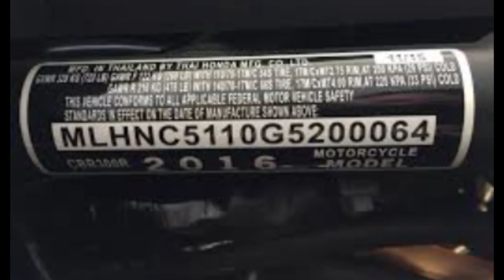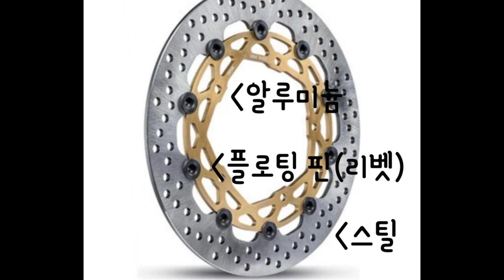새것같은 중고 무사고 중고는 없습니다. 중고 바이크 구매요령 알아봅시다.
오도바이 사러갔다가 눈탱이 있는거 없는거 다 뚜드리 맞기전에 공부 하셔야 합니다.
시간이 돈이고  돈이고 돈은 돈입니다.
아껴놨다가 즐겁게 바이크라이프를 즐기는데 써야지 타기도 전에 힘빼지맙시다.
중고 구매시 꼭 봐야할 부분들입니다.
초보도 쉽게 보고 따라하시면됩니다.
사고없는 바이크는 매우 비싸기에 사기도 많습니다.
사고 오토바이를 저렴하게 사서 엉터리 수리(굴러만가게)해서 무사고로 속여팔면
큰 이득을 취할 수 있기 때문에 이런 매물들이 매우 많습니다.
개인거래에서도 마찬가지 입니다.
바이크들은 소모품가격도 꽤 나갑니다.
소모품만 충분히 갈아주면  꽤 괸찮아지지만 문제는 비싼 소모품가격으로 정상적인 방법으로 수리를 하면 중고 거래가격을 넘어가는 바이크들도 있습니다.
구매할때 주의 깊게 봐야하는 경우입니다. 정상수리를 해놓지 않은 바이크들 잘못사면 흔히 눈탱이 맞았다고 하는것이지요.
하지만 약간의 사고가 있더라도 나름 정성스럽게 수리를 한 바이크들도 있습니다.
싸고 좋은것은 없지만 적당한 가격에 적당한 상태를 유지하는 바이크들은 꽤 있습니다.
엉망인 바이크를 비싸게 사지말고 적당한 가격의 적당한 바이크를 가져와 손질해서 타는것 또한 방법중 하나입니다.
나머지 컨디션이나 상태가 좋으면 뭐하나요? 차대번호 불법으로 찍은 경우 정상적인 등록 운행이 불가능합니다. 저배기량에서는 잘 없지만 고배기량 바이크에서는 흔히 있습니다.
실컷 다봐두고 잘샀다 한들 정기검사 갔다 타각흔적보인다고 검사 불가판정되면
하루아침에 똥값 부품차가 됩니다.
이건 살릴수 없습니다. 중고 구매시 꼭 보셔야 하는 부분이 차대번호가 일정한 간격과 크기로 또박또박
잘 세겨져 있는지 꼭 확인하시기 바랍니다. 지운 흔적 비뚤한글씨 아니면 글자체가 섞여서 찍혀있다던가. 그런경우에는 폐차해야합니다. 정기검사통과가 안되면 정상등록 운행이 불가능합니다.
모든조건이 마음에 들더라도 차대번호 이상이 있다면 그 바이크는 부품상태가 좋은 부속차에 지나지 않습니다.
모래밭에서 진주를 찾아내는것은 바로 여러분에게 달려있습니다.